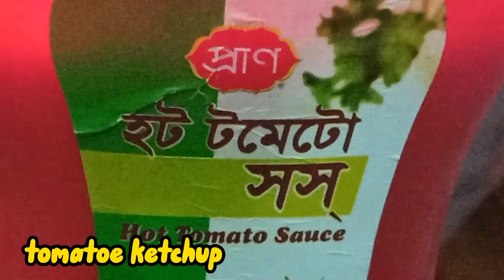Hakka Chicken Noodles...by My home cooking recipes